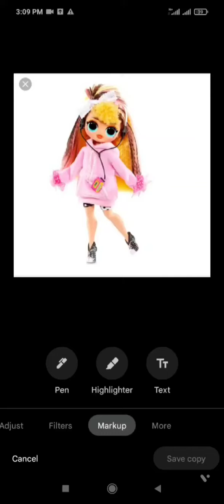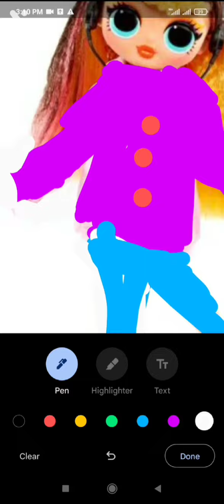Giving pop bb a new dress 👗